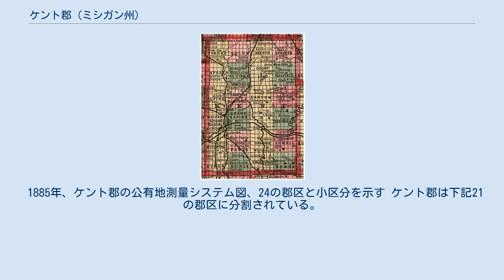ケント郡 (ミシガン州)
ケント郡（英: Kent County）は、アメリカ合衆国ミシガン州ロウアー半島の西部に位置する郡である。
2010年国勢調査での人口は602,622人であり、2000年の574,335人から4.9%増加した。
郡庁所在地はグランドラピッズ市（人口188,040人）であり、同郡で人口最大の都市でもある。
郡名はオハイオ州と論争になったトレド戦争のときにミシガン準州の代表を務めたニューヨークの法学者ジェイムズ・ケントにちなんで名付けられた。
 ケント郡はグランドラピッズ・ワイオミング大都市圏に属している。
郡内にはスチールケース社があるなど、西ミシガンの経済と工業の中心である。
また中西部の文化的な象徴でもあるフレデリック・メイエル庭園もある。
伝統的に共和党の強い地盤であり、保守的な土壌にあるが、2008年アメリカ合衆国大統領選挙では民主党大統領候補を支持した。
これは1964年以来44年ぶりのこととなった。
宗教面でも保守的であり、かなりの数の福音主義キリスト教徒がいる。
郡内にジェラルド・R・フォード国際空港がある。
 ミシガン州最大の川であるグランド川が郡内を流れている。
その西岸にはかつてこの地域に住んでいたホープウェル文化インディアンの遺跡である墳墓がある。
19世紀初期にグランド川の流域は毛皮交易の重要な中心地だった。
米英戦争後、リックス・ロビンソンとルイ・カンポーが地域最初期の交易業者となった。
 ケント郡は1831年にカラマズー郡から分離して設立された。
1838年、グランドラピッズが郡内最初の村として法人化された。
19世紀末までに幾つかの製材所建設で刺激され、この地域は農業、製材業、家具製造業の重要な中心地になっていた。
 郡内最高地点はソロン郡区にあるフィスクノブ公園であり、標高は1,048フィート (319 m) である。
 グランド川が東郡境から西に流れ、オタワ郡を抜けた後、グランドヘイブンでミシガン湖に注いでいる。
郡内には下記3つの支流がある。
 郡内には下記のようなハイキングと自転車用のトレイルがある。
 空港 グランドラピッズへの航空旅客定期便はジェラルド・R・フォード国際空港(GRR)がある。
元はケント郡国際空港と名付けられていた。
1926年7月31日にグランドラピッズ市とデトロイト市の間で国内最初の定期便が運航された。
 バス 公共交通は「ザ・ラピッド」という名前の都市間交通共同企業体が運行している。
「ダウンタウン・エリア・シャトル」もバス便を運行している。
これらのバス便はグランドラピッズ市にある駐車場から市周辺の多くの乗降地に向けた輸送を行っている。
 鉄道 アムトラックがグランドラピッズ市乗客駅からペレ・マルケット線でシカゴまで旅客便を運行している。
貨物便はカナディアン・ナショナル鉄道、CSXトランスポーテーションが運行しており、地域の短線であるグランドラピッズ・イースタン鉄道もある。
 主要高規格道路 郡指定道路 ケント郡に本社を置く企業は以下の通りである。
 郡政府は郡監獄の運営、地方道の維持、地方裁判所の運営、権利譲渡と抵当権設定記録など重要記録の維持、公衆衛生規制の管理、福祉など社会サービスの項目で州の施策への参加を行う。
 ケント郡は昔から共和党の強い地盤であり、地元でも全国的な者でも共和党候補者を支持するのが通常である。
 2008年アメリカ合衆国大統領選挙では、民主党のバラク・オバマが149,909票、49.34%を獲得し、対する共和党候補のジョン・マケインは148,336票、48.83%と接戦でケント郡を制した。
オバマは10%以上の得票率差でミシガン州を制した。
 2004年では、共和党大統領のジョージ・W・ブッシュが171,201票、58.85%を獲得し、民主党のジョン・ケリーは116,909票、40.19%だった。
 200...